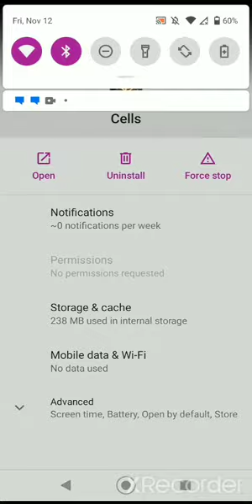Dictators No Peace |Part 5| (read description)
Also i deleted Cell to Singularity